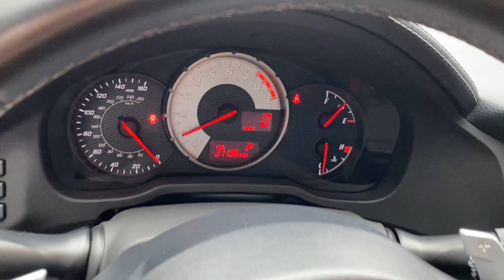2020 Toyota 86 Coupe For Sale